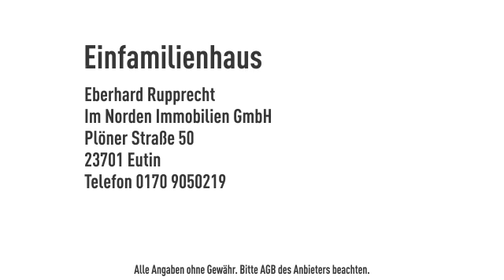Kleinod in stadtnaher gesuchter Lage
Objektnr.: H-79-16
Informationen zum Energieausweis:
Energieausweistyp: Verbrauchsausweis
Endenergiebedarf: 113.4kWh/(m²*a)
Heizungstyp: Zentralheizung
wesentliche Energieträger: Gas